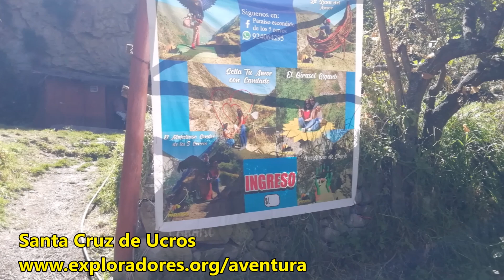SAN MATEO DE OTAO Salida de 1 día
Recorrido por San Mateo de Otao subiendo a 2 teleféricos, 2 puentes tibetanos, bicicletas aéreas, varios puentes colgantes... almuerzo en Ucros donde visitamos la cascada 5 cerros.

Acompáñanos y recorre el Perú con nosotros.